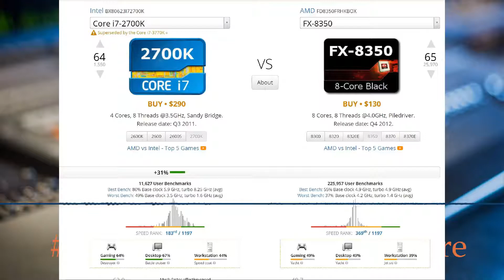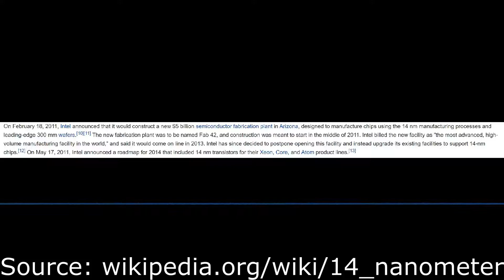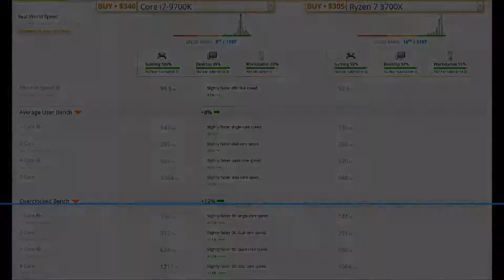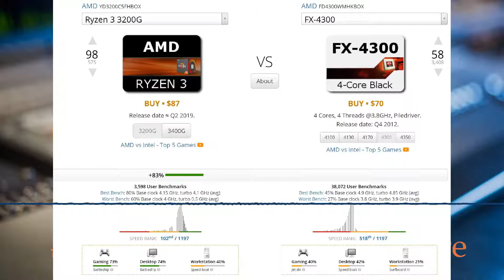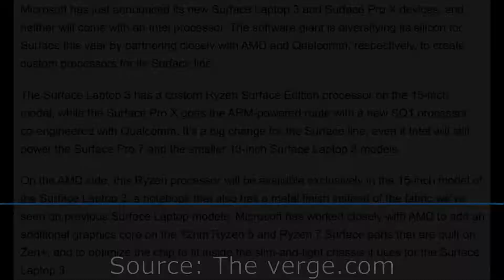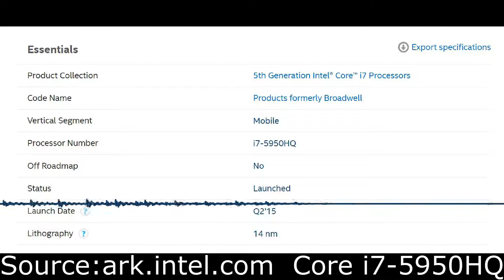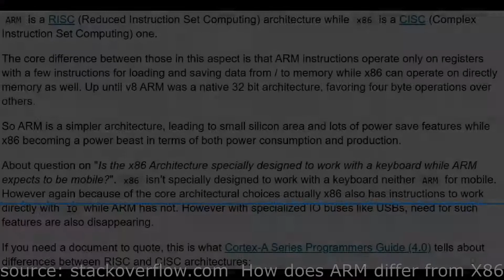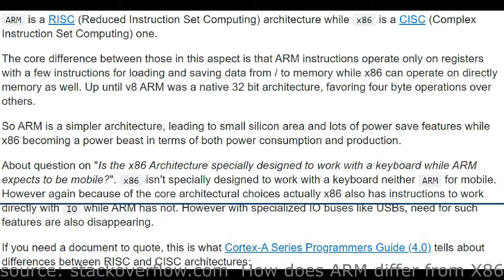Real Podcast Hours #1- Let's Discuss AMD Ryzen Vs. Intel Core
This time the boys discuss the merits of AMD Ryzen and how it compares to the long dominant Intel Core series. We are all excited to see how this battle continues to unfold.
The link to the sources is here for any we didn't put on screen:
More podcasts are on the way